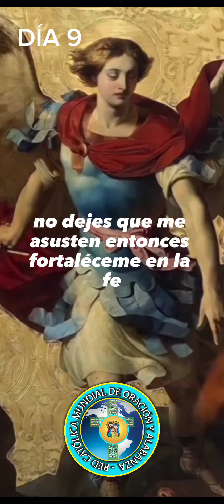NOVENA A SAN MIGUEL ARCÁNGEL, DÍA 9